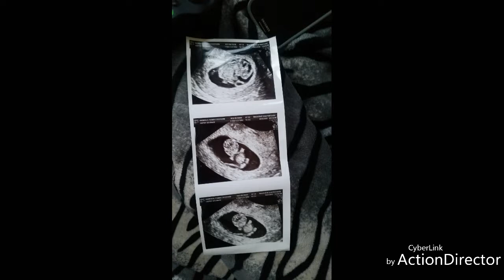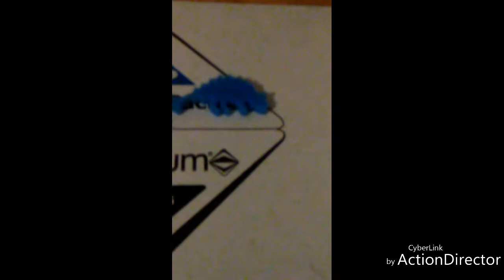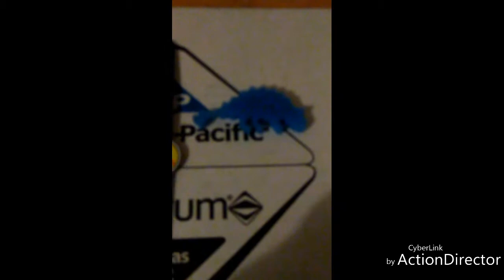Fun facts on an Ankylosaurus